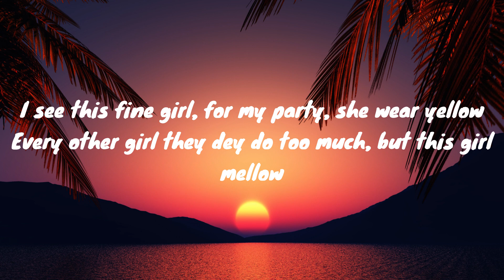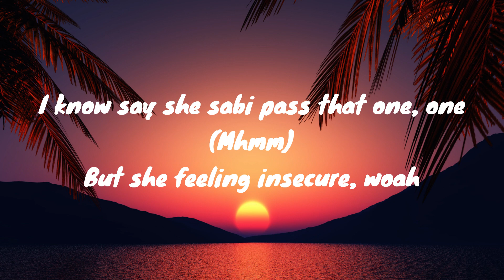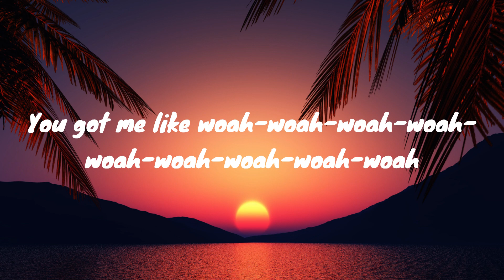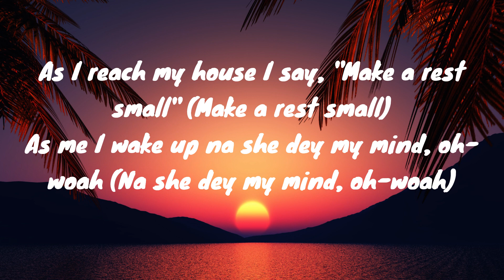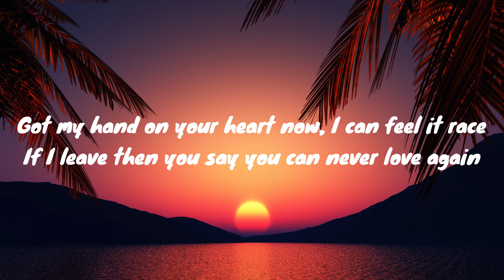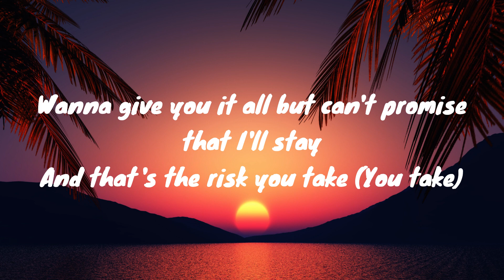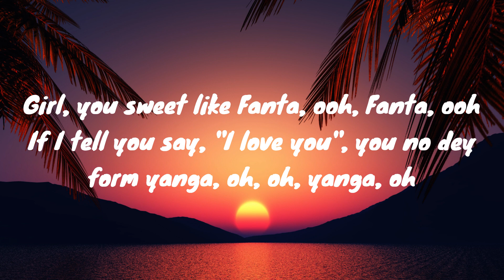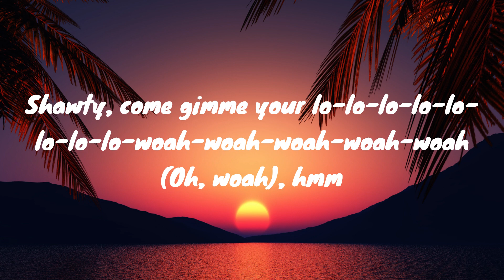Calm Down - Rema (Lyrics)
Vibez
Oh, no
Another banger

(Make a rest small, oh-woah)
(Na she dey my mind, oh-woah)
(I say make we link up, oh-woah)